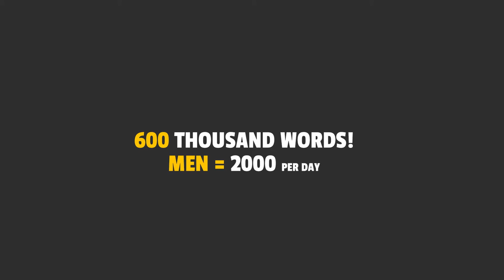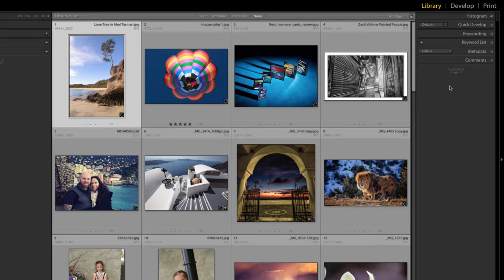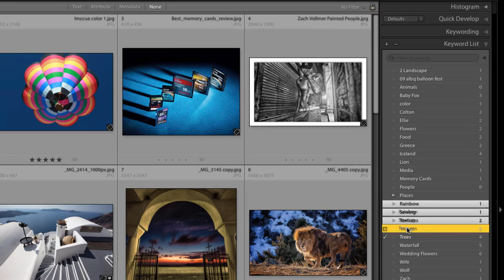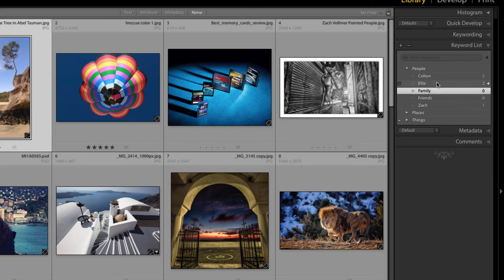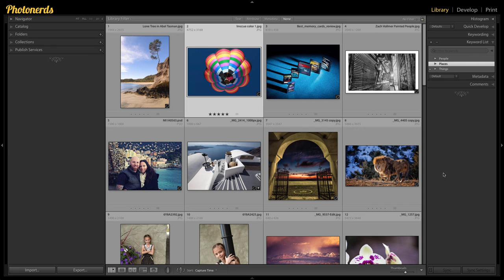3 Ways to Better Organize Your Keywords List in Lightroom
3 Ways to Better Organize Your Keywords List in Lightroom. With over 600 thousand words in the English language, it is very easy to create a disaster of epic proportions inside of Lightroom. We know first hand how amazing and easy using Keywords can be but we also understand how long and bothersome Keywords can get. We knew that there had to be a better way to organize the many hundreds of keywords created in your Lightroom Keywords List.

We have developed a simple, easy and effective way to better organize your keywords list inside of Lightroom in just 3 steps.

Here is an example of how it breaks down.

PEOPLE
- Family
    -Mom
    - Dad
-Friends
    - Bob
    - Jane
PLACES
- US
    - California
    - New York
Things
 - Clouds
 - Textures
 - Patterns
 - Flowers